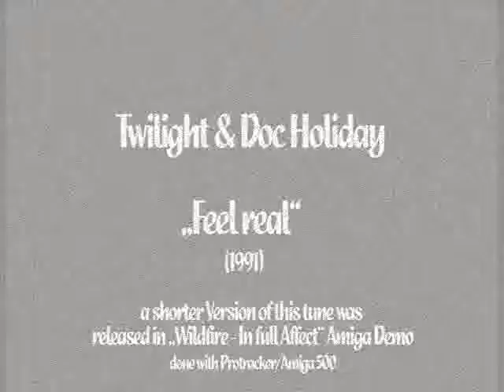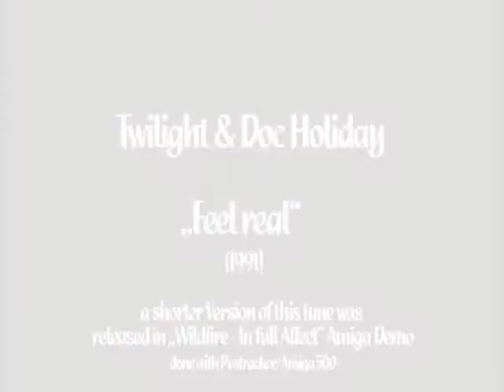Twilight & Doc Holiday - Feel Real (Protracker, Amiga)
Twilight & Doc Holiday - Feel Real

Written in 1991 with Protracker on a Commodore Amiga 500 (4 Channels only).

A shorter edit of this track was released in Wildfires "In full Affect" Amigademo 1991